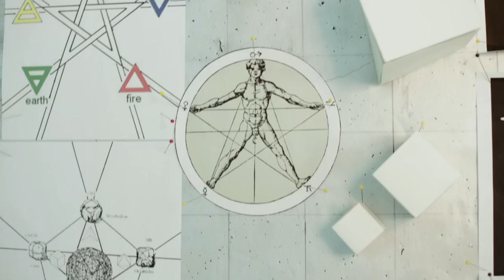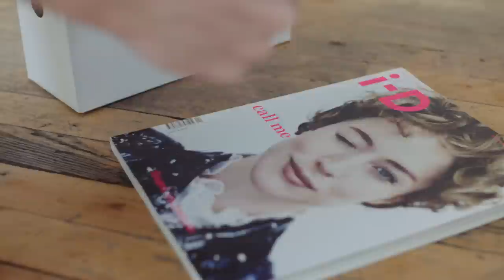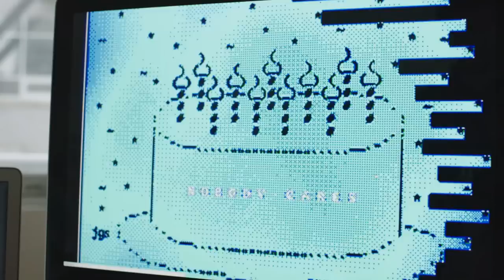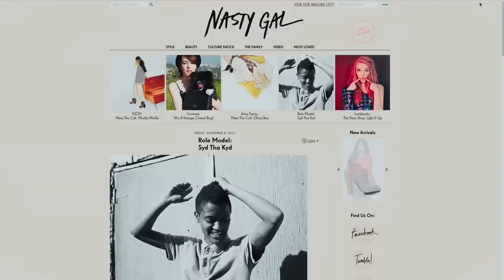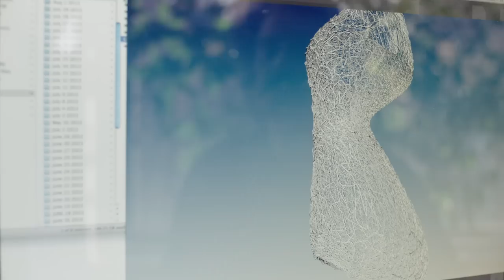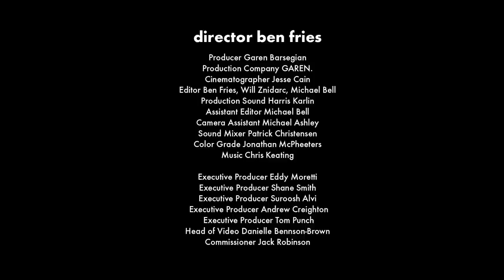The Future of Fashion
i-D journeys back to 2013 to look back on conversations about changes in technology, and the effects these have on the fashion industry.

Director Ben Fries
Producer Garen Barsegian
Production Company GAREN.
Cinematographer Jesse Cain
Editor Ben Fries, Will Znidaric & Michael Bell
Production Sound Harris Karlin
Assitant Editor Michael Bell
Camera Assistant Michael Ashley
Sound Mixer Patrick Christensen
Color Grade Jonathan McPheeters
Music Chris Keating

Special Thanks
Burberry, Iris van Herpen, Jeremy Scott, Materialise, Nasty Gal, threeASFOUR